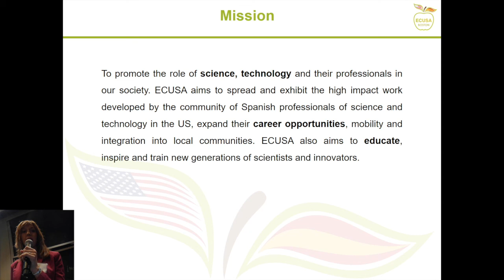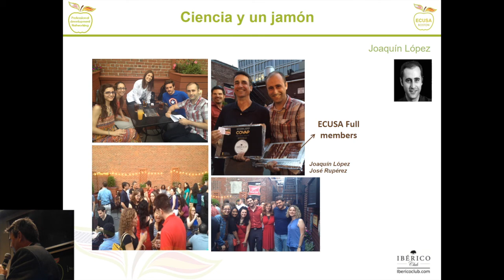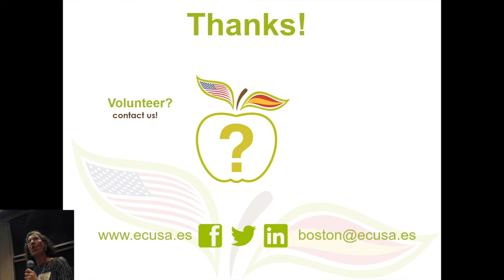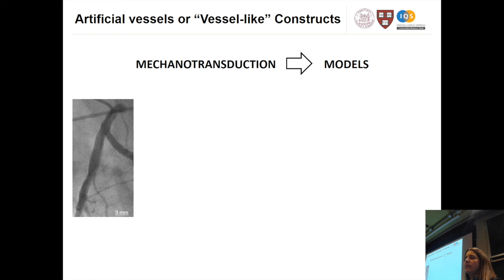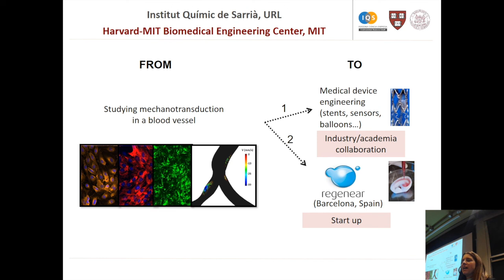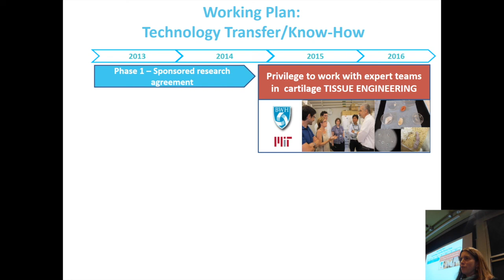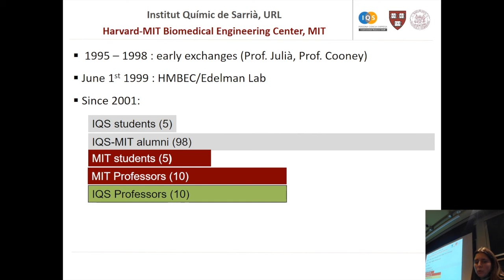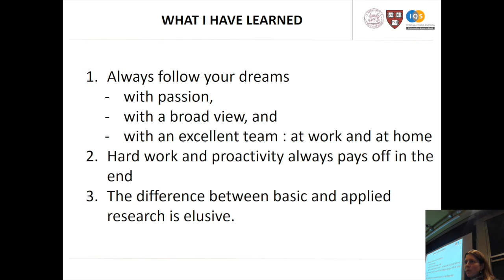From Spain to Boston: a Road to Success 2015